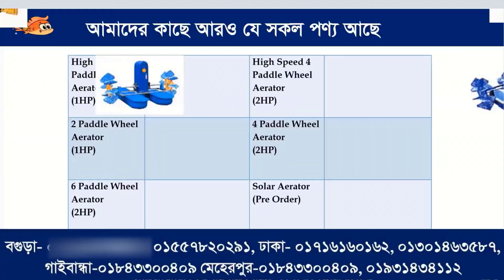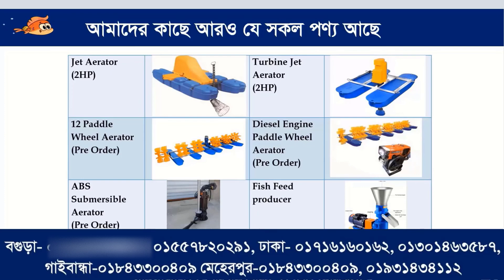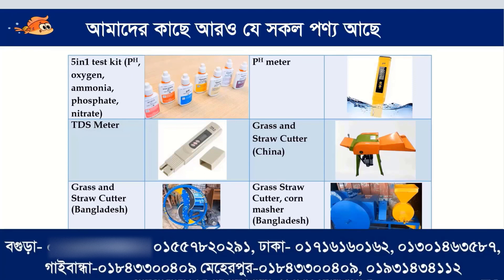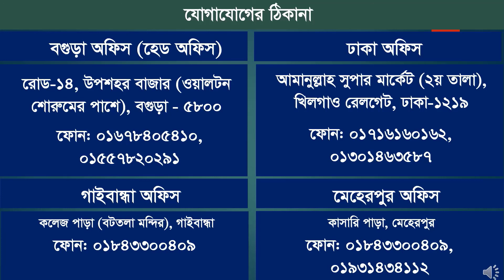(Double speed aerator) ডাবল স্পীড এ্যারেটর সম্পর্কে বিস্তারিত আলোচনা এক ভিডিওতে NLAB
আমাদের সাথে ফোনে যোগাযোগ :
👇বগুড়া অফিস (উপশহর):
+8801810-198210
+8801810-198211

👇 ঢাকা অফিস:
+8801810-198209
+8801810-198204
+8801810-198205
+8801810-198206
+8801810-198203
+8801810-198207